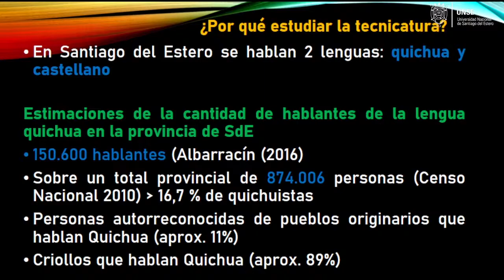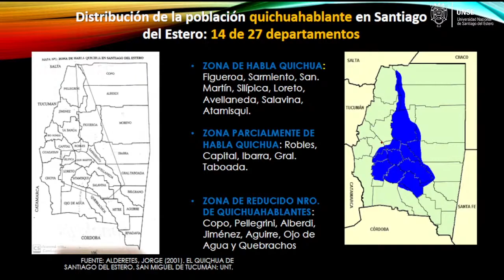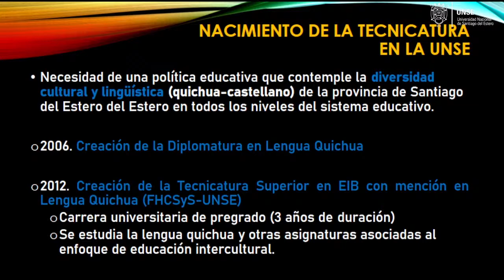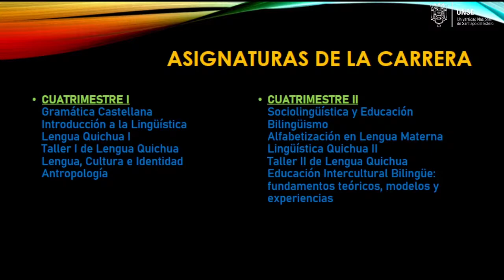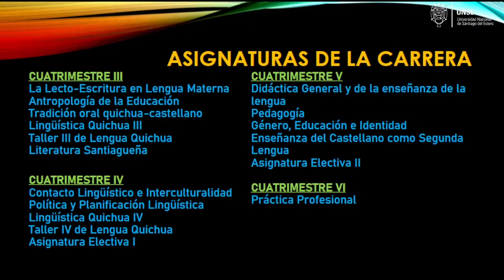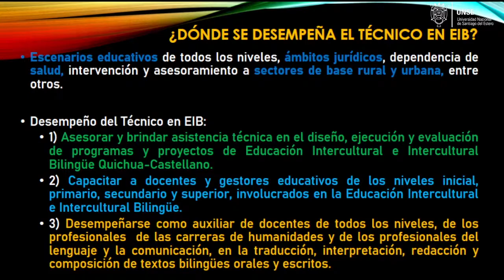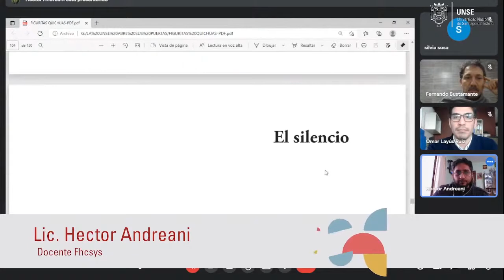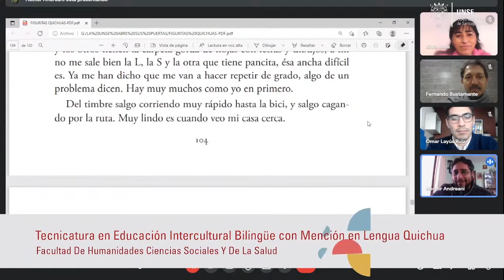FHCSYS - Tecnicatura en Educación Intercultural Bilingüe con Mención en Lengua Quichua